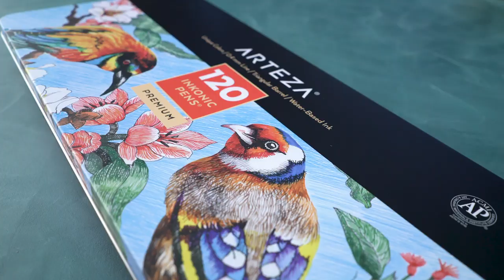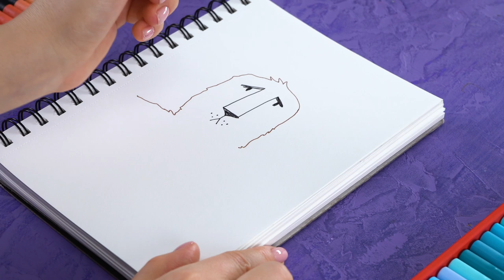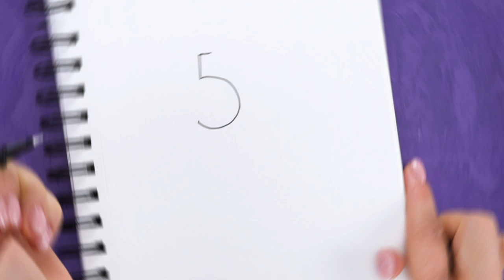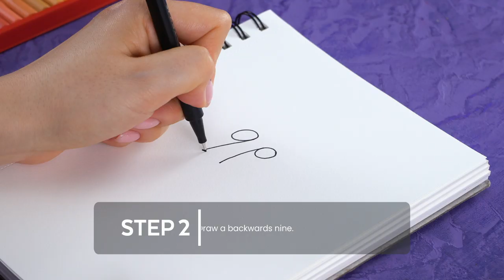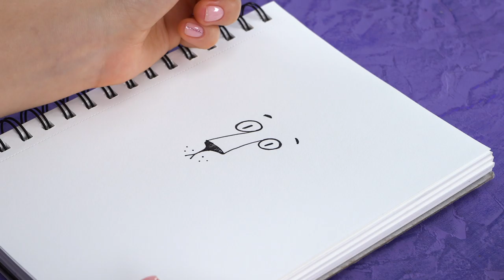How to Draw Animals from Numbers | Art Hacks with Arteza (Kids)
Look at your math homework in a whole new way. Not only will you learn and practice your number penmanship, but you'll also create some fun animal friends. Grab a set of Inkonic Fineliner Pens and paper and let's get started!

Share your numerical zoo with us on social media using the hashtags

▬▬ FINELINER PENS ▬▬

▬▬ TIMESTAMPS ▬▬

00:33 - Bear 🧸
02:24 - Mouse 🐭
03:50 - Bunny 🐰
05:11 - Rooster 🐓
06:38 - Tiger 🐯
08:40 - Elephant 🐘
10:40 - Goose 🦢
12:49 - Caterpillar 🐛
14:18 - Lion 🦁

▬▬ NEW ARRIVALS! ▬▬

▬▬ ALSO, READ ▬▬

This fun and easy art tutorial is perfect for artists of all ages! These little doodles will brighten your day and anything you write numbers on.

Take a break from studying and practicing math problems with your kids and learn to draw these animals. It'll only take a couple steps and it's a great way to get inspired while learning something new!

If you need other cool ideas for crafts or want to learn more techniques with a variety of media, make sure to check out of the blog and our other videos. You'll find step-by-step guides and inspirational posts that will get you creating in no time!

We hope you enjoyed this video and that you learned something new!